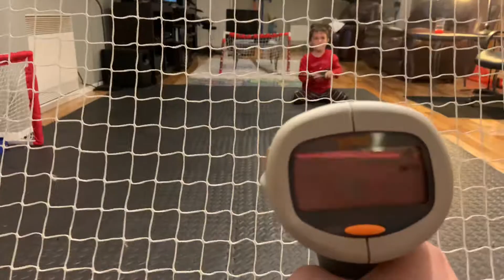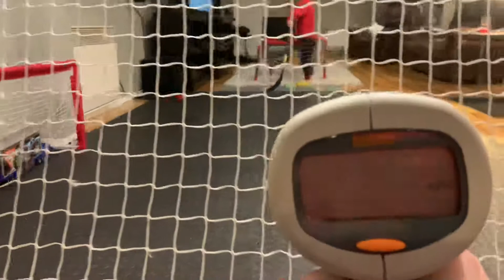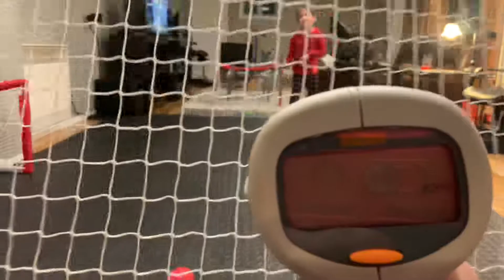26 avril 2021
Speed testing ball hockey 5 year old kid... my son lol